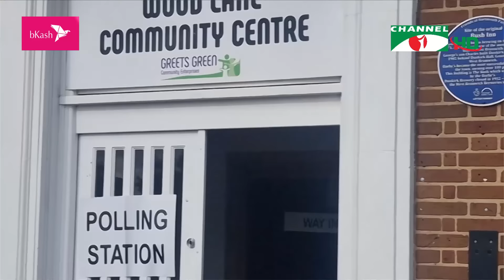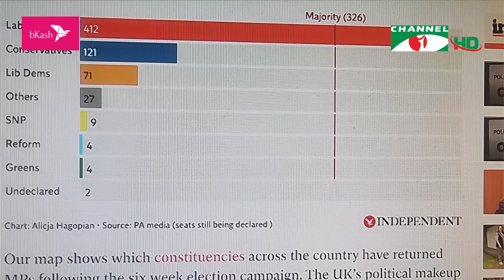টানা ১৪ বছর পর ব্রিটেনের ক্ষমতায় লেবার পার্টি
টানা ১৪ বছর পর ব্রিটেনের ক্ষমতায় এসেছে লেবার পার্টি। বাংলাদেশী বংশোদ্ভূত পুরনোদের মধ্যে টিউলিপ সিদ্দিকসহ সবাই পুনঃনির্বাচিত হয়ে ইতিহাস গড়েছেন। ব্রিটেনের সরকার গঠনের জন্য লেবার পার্টি এখন পুরোপুরিই প্রস্তুত। যুক্তরাজ্য থেকে মিজান রেজা চৌধুরীর ক্যামেরায় আব্দুল আহাদ সুমনের রিপোর্ট।

worldwide.